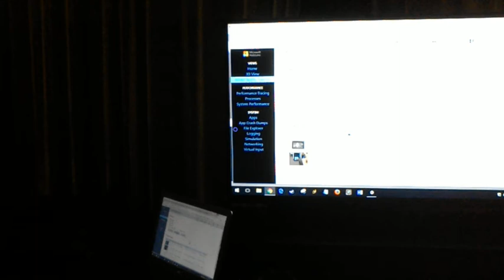Hololems (Lemmings on Hololens)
I am a huge nerd.